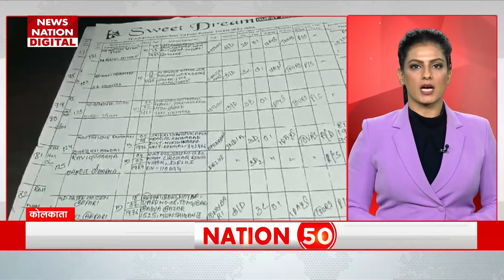Top 50 News: आज रात की 50 बड़ी खबरें | UP News | Bangladesh Violence | Sambhal violence | Breaking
Get More Cricket Updates on:  @nnsports240
Get More Uttar Pradesh News Updates on:   @newsstatetv
Get More Madhya Pradesh News Updates on:    @newsstatempchhattisgarh
Get More Bihar News Updates on:  @newsstatebiharjharkhand